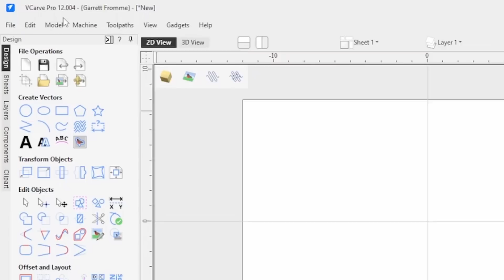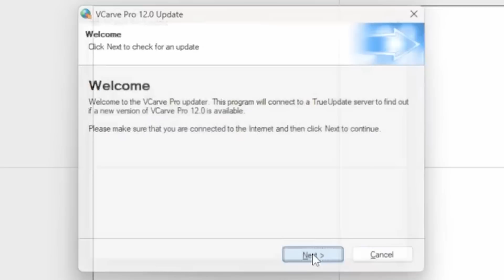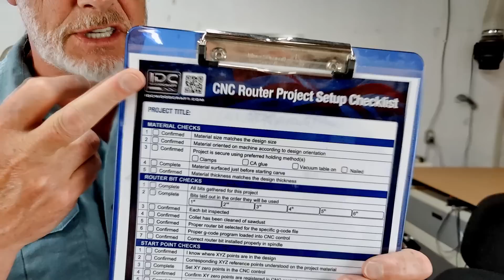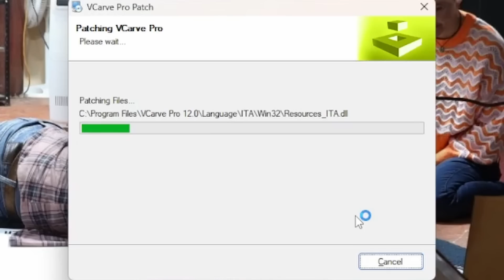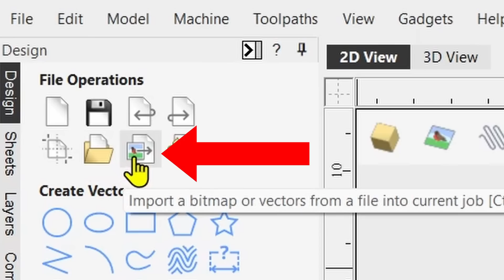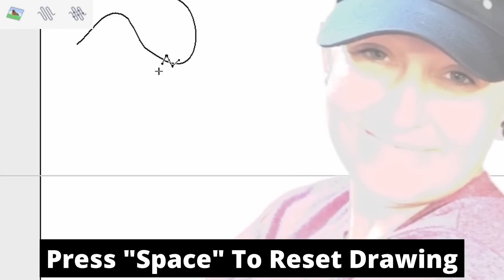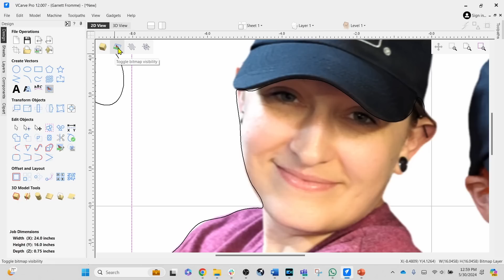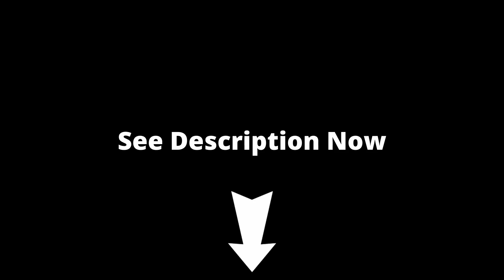And We Thought This Design Tool Was Gone for Good!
In this video, I (Garrett Fromme, CEO of IDC Woodcraft) and CNC router expert, will show you how to get Draw Curves drawing tool back into your Vectric design software (VCarve, Cut2D, and Aspire). Although the Draw Curves tool was removed with the release of Vectric version 12, I show you how to update your Vectric software to regain access to this very useful drawing tool for CNC projects.

Learn step-by-step how to utilize the Draw Curves tool to enhance your CNC projects, making your designs more precise and intricate. Whether you're a beginner or an experienced user, Garrett’s expert guidance will help you master this tool and elevate your CNC router projects to the next level.

You will also learn a bit about using nodes when designing and other ways to use draw curves.

🔧 **Topics Covered:**
- Updating your Vectric software
- Accessing and using the Draw Curves tool
- Practical applications for CNC projects

Mouse for your computer (recommended)

ROUTER BITS FOR CNC ROUTERS
IDC Woodcraft Mobile App (FREE)
OTHER ‘MUST HAVES’ FOR CNC ROUTERS